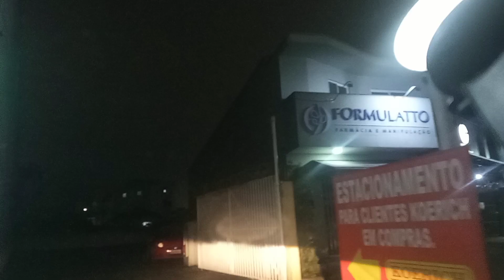ubernineninezando na maior cidade de Santa Catarina JOINVILLE,seu povo e os que vão chegando 👍💬